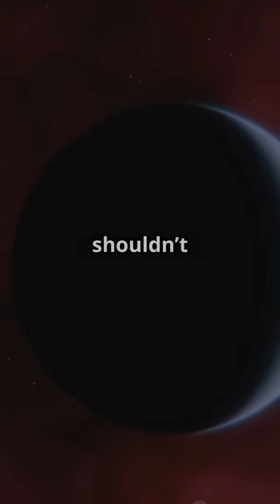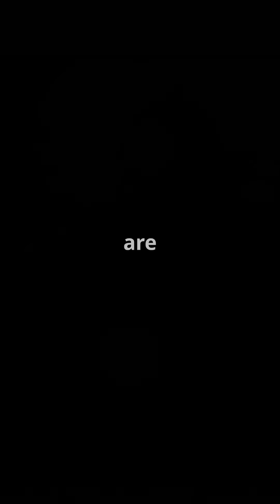NASA Found a Planet That’s Lighter Than Marshmallow! 😱 | SamSpark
🪐 NASA and scientists have just discovered WASP-193b – a planet so light and fluffy, it could float on water! It’s 50% bigger than Jupiter but has almost no weight.

In this episode of SamSpark, we uncover how this “cotton candy” planet is breaking the laws of physics, and why scientists are both amazed and confused by it.

🌌 Could this lead to new physics? Is it a clue to alien life? Find out in this exciting breakdown of one of the weirdest space discoveries of 2025!

What would you name a planet made of marshmallows?